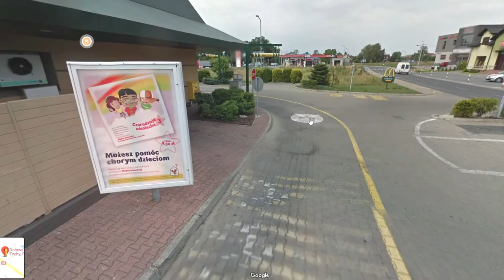Foca Que Parece Brinquedo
Aprenda Inglês com o curso Inglês da Sobrevivência que está REVOLUCIONANDO a Internet. O passo a passo para aprender da forma mais Fácil e segura com esse brasileiro que mora nos Estados Unidos a mais de 7 anos. Clique aqui e garanta já sua vaga 🢂 🢂🢂

Clique aqui para se INSCREVER para assistir mais videos como esse 🢂🢂🢂

English Source inspiration - Your Daily Dose Of Internet